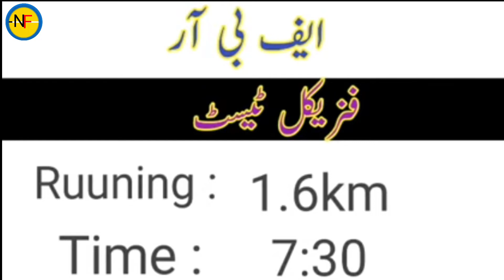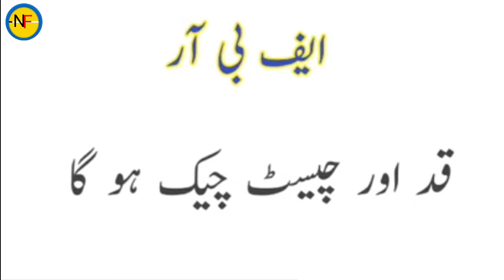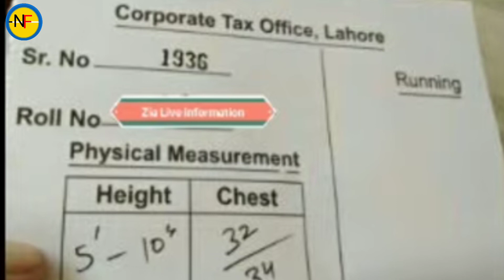Reality Of FBR Physical Test Custom House | FBR Sepoy Physical Test Complete Information 2022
Dear Friends ,

   " The Federal Board of Revenue, formerly known as Central Board of Revenue, is a federal law enforcement agency of Pakistan that investigates tax crimes, suspicious accumulation of wealth and money-laundering."

Your Related Quaries Searching :-)
FBR Ke Job Hasil Karne Ka Tareqa
Test Interview Medical Promotions
Physical Test FBR
Information About Physical Test FBR 2022
Information About Physical Test
Information About sopey job
Details Salary Benefits
Job Working Department Apply Now
10th Pass Jobs Karachi
Worker Salary Benefits
Department Grade Timing
Working Department
Information About Physical Test OR Interview
10th Pass Job Freshers

Thank You So Much Guys Watch My Videos For Career Level / Future Bright :)